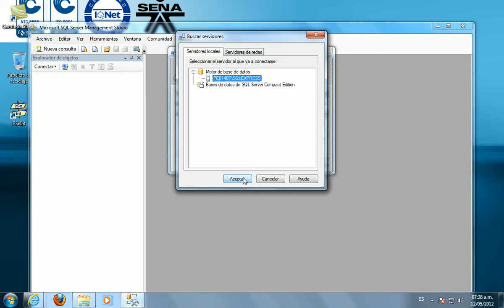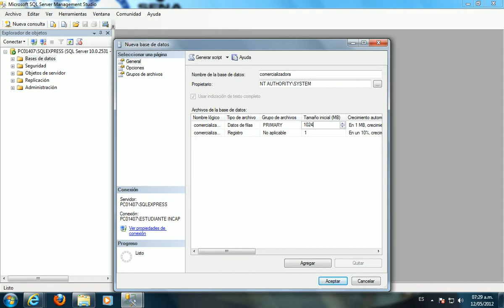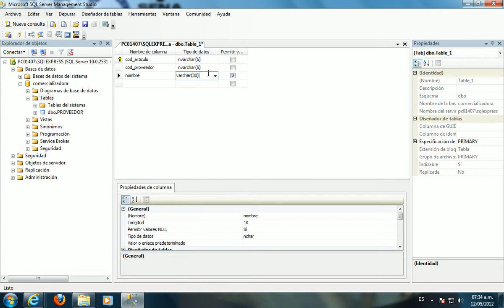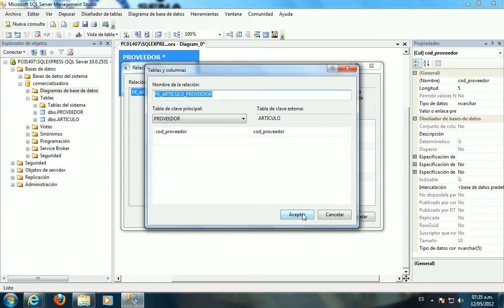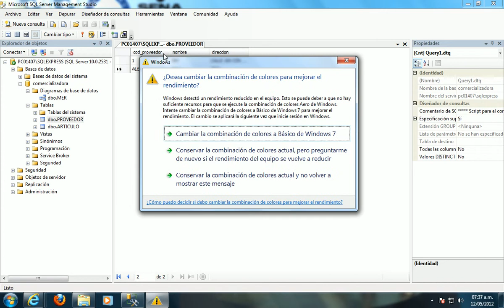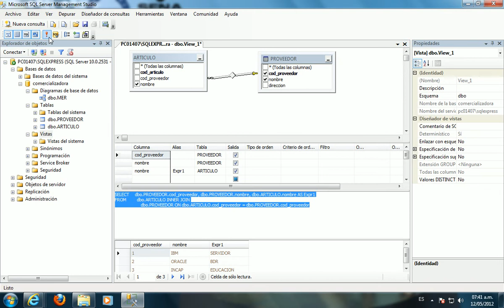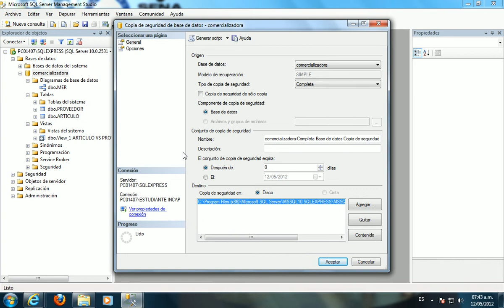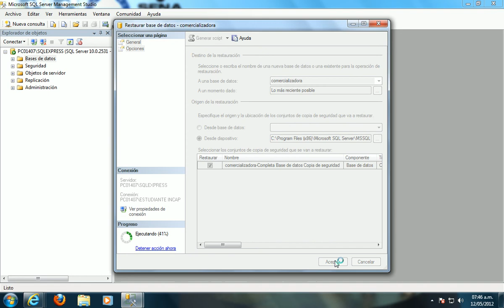VIDEO SQL.avi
Paso a paso para crear una base de datos en SQL SEVER 2008. una creación de Ingeniero Ricardo Alberto Jimenez Valero. 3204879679
Agradecimiento a los estudiantes de los curso de programación II del INCAP PBF02-PBF03.